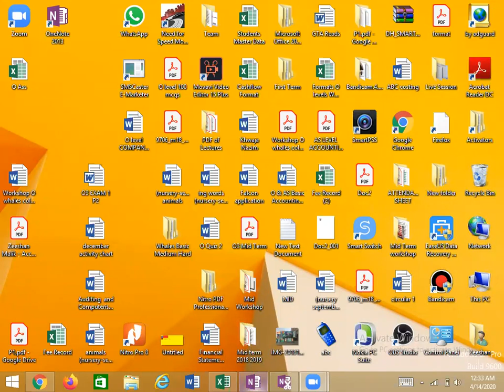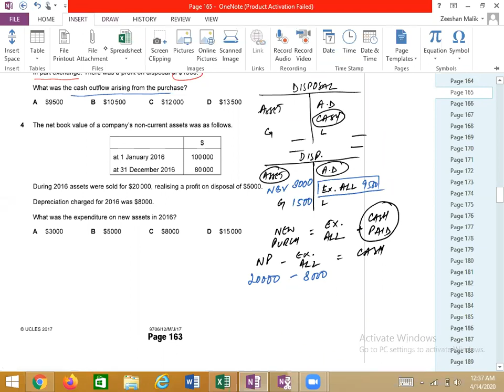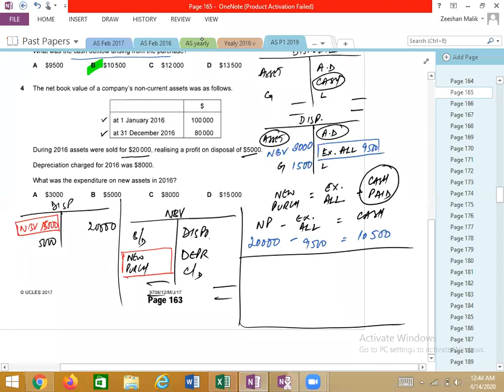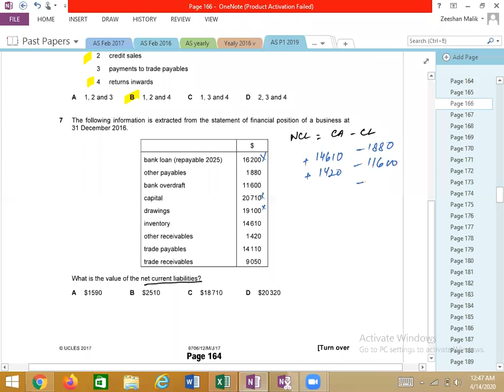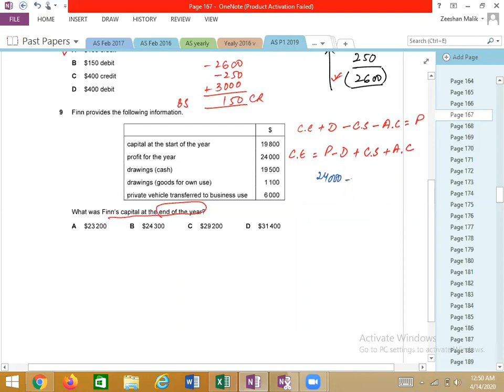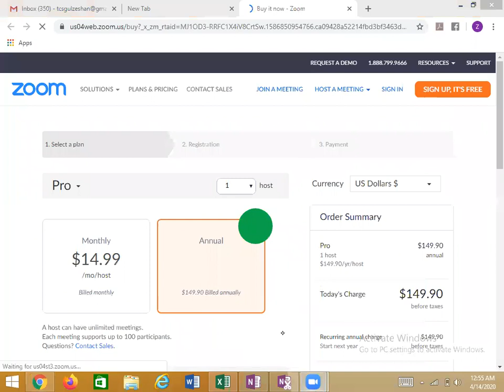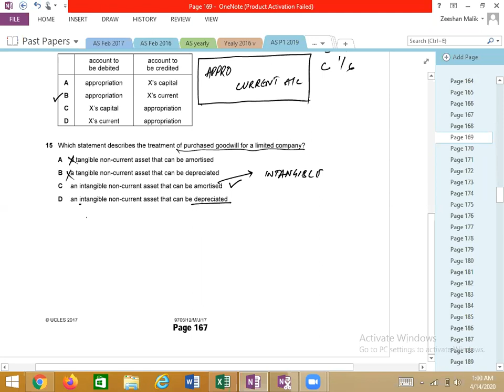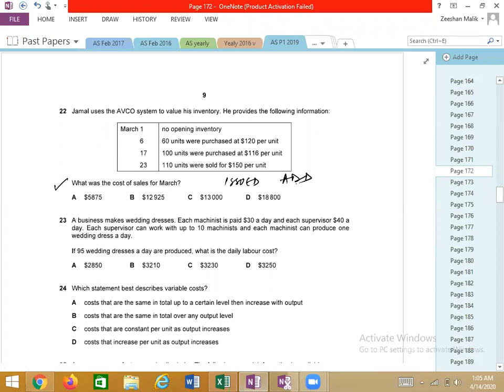AS M J 2017 12 1-20 by Sir Zeeshan Malik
Welcome to my official Youtube channel for studies, especially for O/A level Accounting.
This lecture is developed for the preparation of AS Accounting MCQ paper.
Sir ZM - Zeeshan Malik, has been in this teaching profession since 2002 and already served many Cambridge schools and colleges.
Alhamdulillah Sir ZM has produced a substantial number of As and A*s grades. And recently one of my online student from Saudia Arabia produced Countrywide Distinction in the 2021 attempt. The student was taking online classes from Sir ZM.

Soft Regards for you.